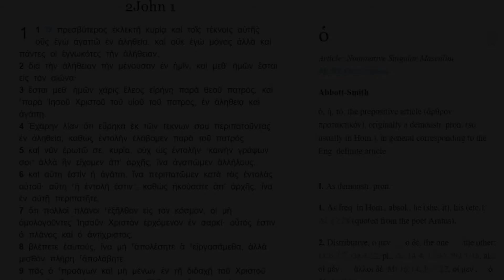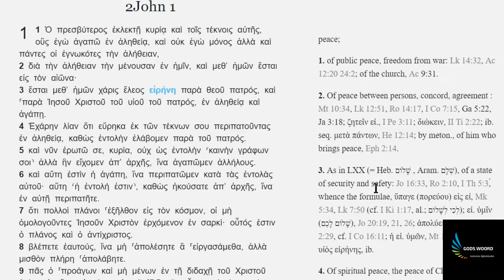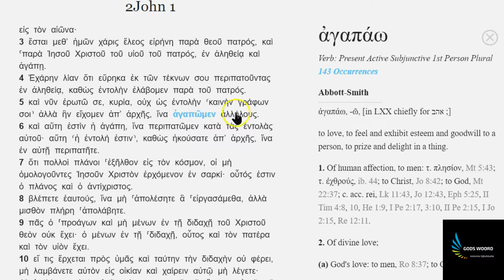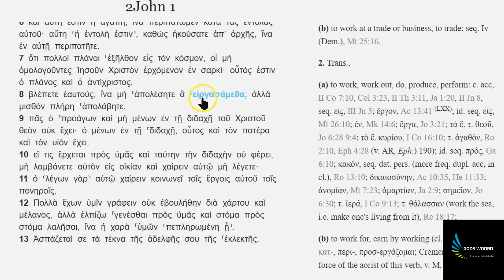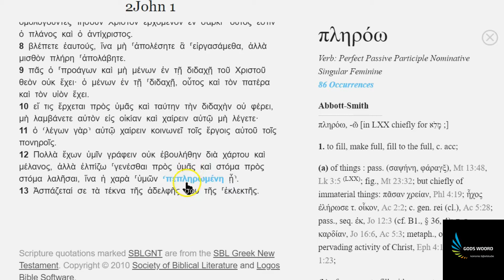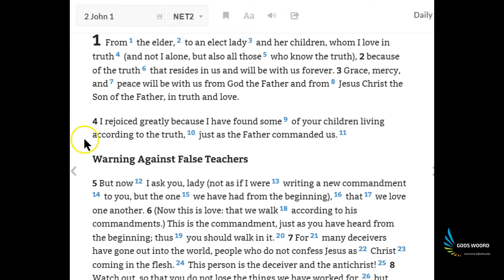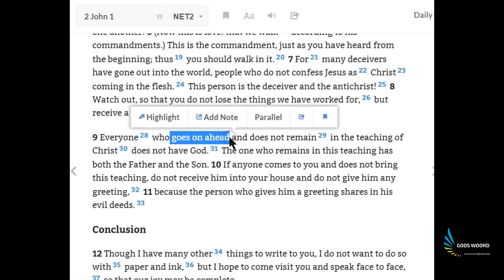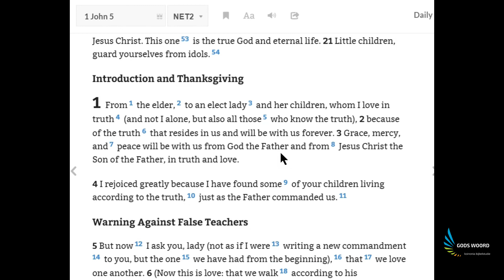De tweede brief van Johannes - vertaling en commentaar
2 Johannes in zijn geheel: tekst, vertaling en commentaar.

Alle vier de video's over de Griekse tekst en de vertaling en nog een gedeelte over de uitleg van de tekst gebaseerd op de NET.

Ga ook naar gntreader.com.

koinoniabijbelstudie.nl

VERGEET NIET DEZE VIDEO TE LIKEN!